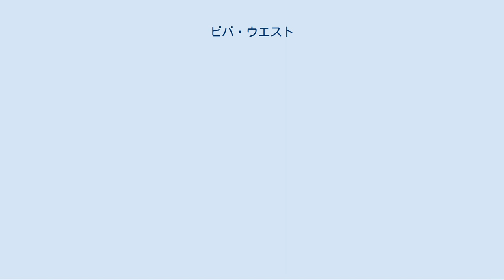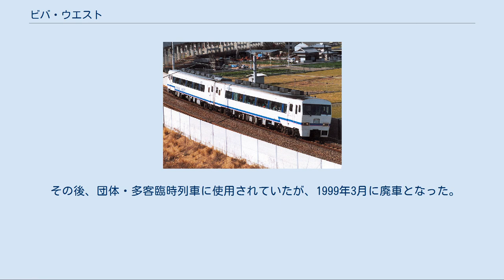ビバ・ウエスト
国鉄キハ58系気動車 」 ビバ・ウエスト ビバ・ウエスト キハ29 501+キハ59 501（1990年） ビバ・ウエスト(VIVA WEST)は、西日本旅客鉄道（JR西日本）が1989年（平成元年）から1999年（平成11年）まで保有していた鉄道車両（気動車）で、ジョイフルトレインと呼ばれる車両の一種である。
 「リゾートサルーン・フェスタ」に次ぐJR西日本広島支社向けのジョイフルトレインとして、1989年にキハ58系気動車を改造して製作された。
改造工事は幡生車両所（現・下関総合車両所本所）により実施されている。
 以下の2両編成で構成される。
車両番号の横の（ ）内は旧車両番号。
2両とも定員は52名で、普通車扱いである。
 前面は大幅に改造して「く」の字形に曲がった非貫通形形状とし、助士席側に大形窓を設けて前面展望を良くしている。
前面中央窓下にヘッドサインを設置し、前照灯と尾灯は角型の新しいものに取替え、前面両裾に設置している。
前面下部はスカートで覆っている。
 側面の窓は従来の窓2枚分の開口部をつなぎあわせ、1枚の横長の固定窓として展望を向上させている。
車体側面にこの横長窓を5枚配する。
出入口扉は改造前と同様、前後に2か所設けられている。
 車体塗装はアイボリーホワイト地に車体裾にスカイブルーとピンク色のツートンカラーの帯を入れている。
また側面窓の間を青色に塗装して窓を連続的に見せている。
 客室の座席は特急形電車で使用されていた簡易リクライニングシートを改造したもので、背もたれの角度を自由に調節できるフリーストップ式とし、座面と背もたれはバケット式に改め、座席側面の肘掛け部分には回転式のテーブルを取り付けている。
客室の前後端にはモニターテレビを設置している。
運転室で撮影した前面の映像をこのモニターテレビに向けて流すことが可能となっている。
蛍光灯は従来の取り付け位置のままグローブ付きに変更し、窓には横引きカーテンが取り付けられている。
 後位寄り（連結面側車端部）には定員外のフリーゾーンを設けている。
フリーゾーンにはソファとカラオケ装置を設置している。
 台車・走行機器は変更されておらず、従来のDT22C形台車（キロ29形の付随台車は同系列のTR51C形台車）、DMH17Hエンジンのままである。
冷房装置も従来のAU13A形分散式冷房装置のままで、冷房電源もキハ29形の4VK発電用エンジン・DM83形発電機をそのまま使用している。
 1989年7月20日付で落成し、小郡運転区（現・下関総合車両所新山口支所）に配置され、同年7月下旬に津和野 - 長門市間の臨時快速列車「ブルーライナー」で営業運転を開始した。
 その後、団体・多客臨時列車に使用されていたが、1999年3月に廃車となった。